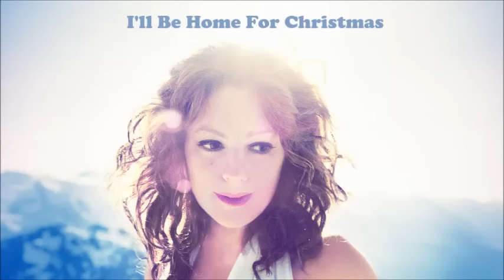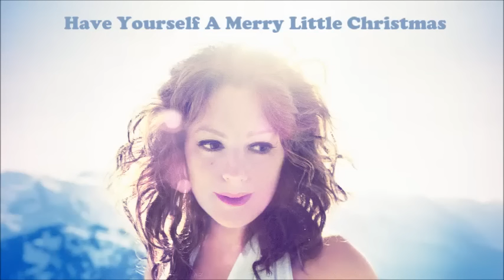Sarah McLachlan - Wintersong (Full Album Stream)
Happy Xmas (War Is Over) 0:00
What Child Is This? (Greensleeves) 3:27
River 6:57
Wintersong 10:58
I'll Be Home for Christmas 14:29
O Little Town of Bethlehem 17:43
The First Noel / Mary Mary 21:33
Silent Night 26:32
Song for a Winter's Night 30:20
Have Yourself a Merry Little Christmas 34:08
In a Bleak Mid Winter 37:51
Christmas Time Is Here 41:37